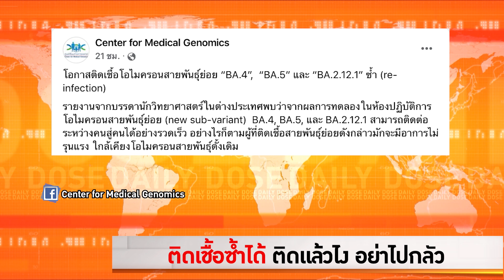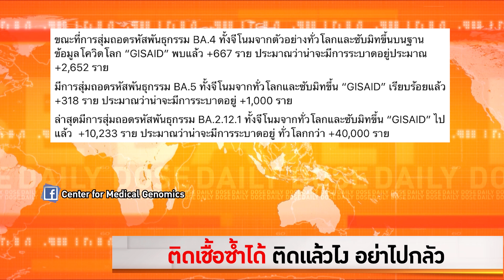TheDailyDose Live! ยามเช้า - ติดเชื้อซ้ำได้ ติดแล้วไง อย่าไปกลัว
รายการ TheDailyDose Live! ยามเช้า ประจำวันที่ 5 พฤษภาคม 2565